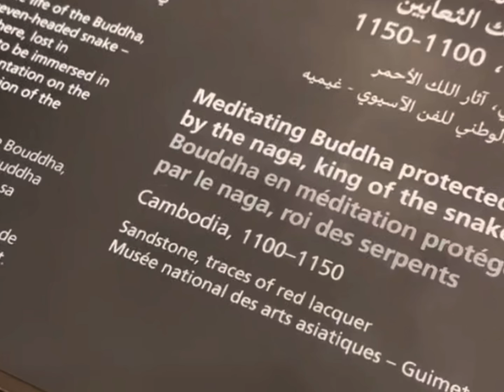Dubai travel: Burj Khalifa; Al Fahidi quarter; old souk; Sheikh Saeed Al-Maktoum;Maritime Heritage